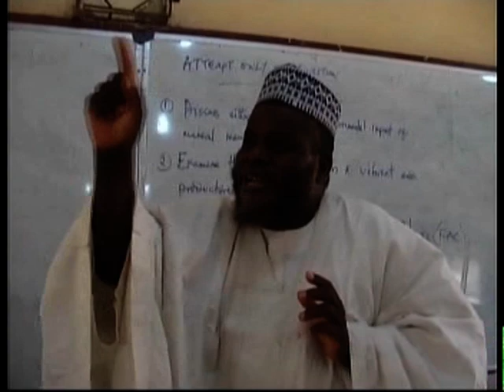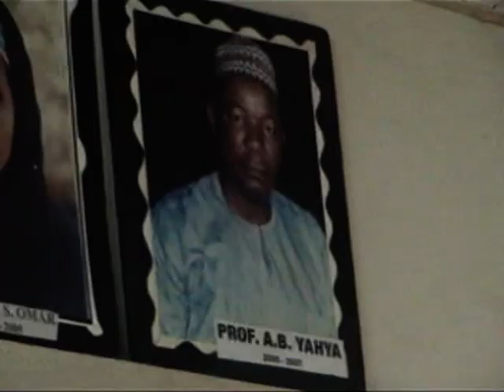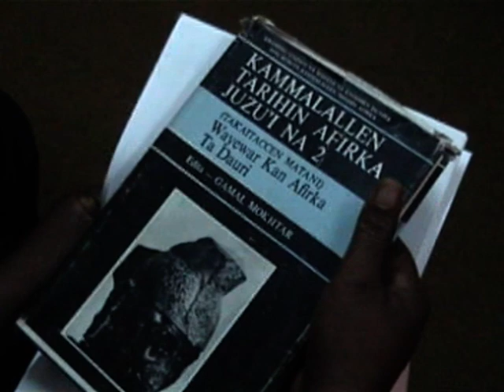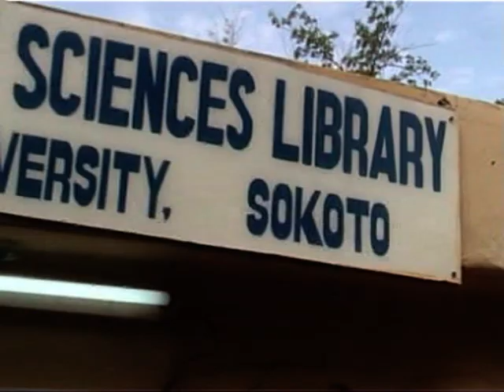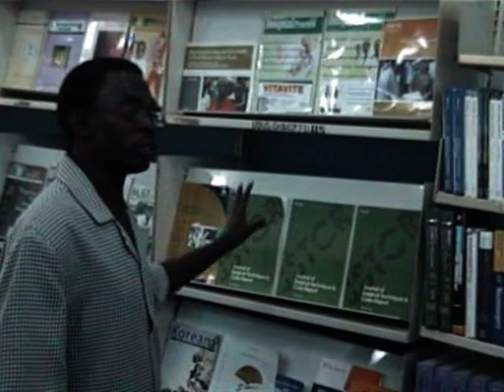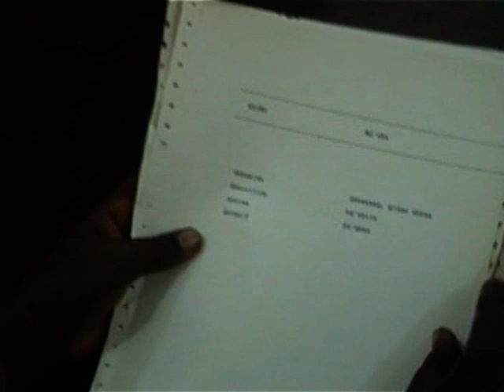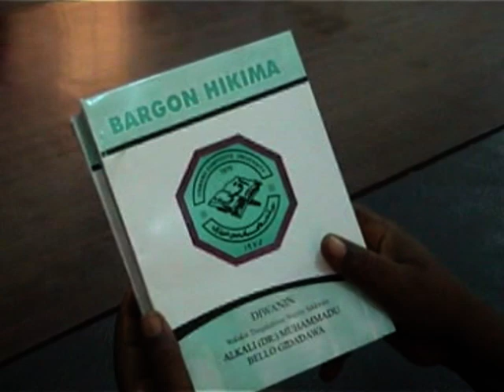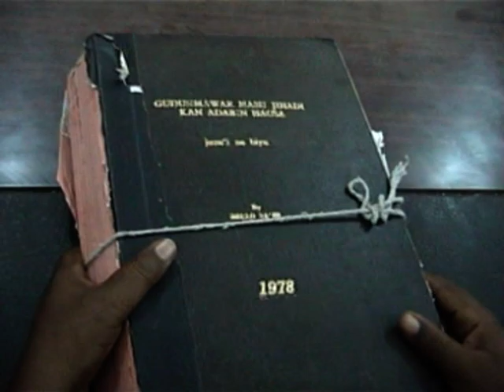HAUSA FASAHA CLUB GOVERNMENT COLLEGE AZARE 1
Hausa Fasaha Culub, Government College, Azare. Ziyarar Gani Da Ido Zuwa Hubbaren Shehu, Fadar Sarkin Musulmi, Jami'ar Usmanu Danfodiyo Da Sauransu, A Garin Sakkwato.